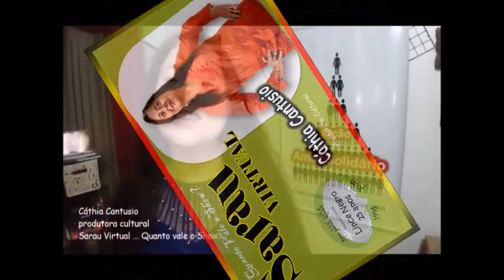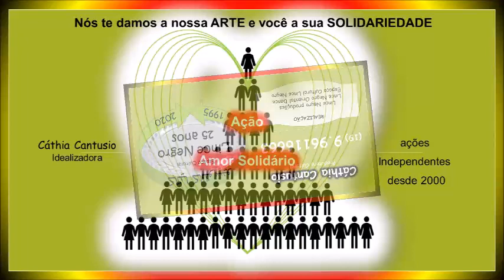Cáthia Cantusio- Campinas/SP/Brasil - 4ª Sarau Virtual 2020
Uma apresentação (RECADO)  ESPECIAL para as Dançarinas:  Cáthia Cantusio, participação especial mariana e seus Pets - Campinas/SP/Brasil
4º Sarau VIRTUAL aconteceu dia 29/08/2020
E quando veio a PANDEMIA tivemos que nós reorganizar, nós adaptar, e do presencial fomos unidas para o Sarau VIRTUAL ... Quanto vale o Show?
Estimulando ARTE & CULTURA e SOLIDARIEDADE
Participe mostre seu Talento e sua Poesia de Vida.
A cada Sarau Encontros inesquecíveis.
Idealizadora e Produção Cultural: Cathia Cantusio
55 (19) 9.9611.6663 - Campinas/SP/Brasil